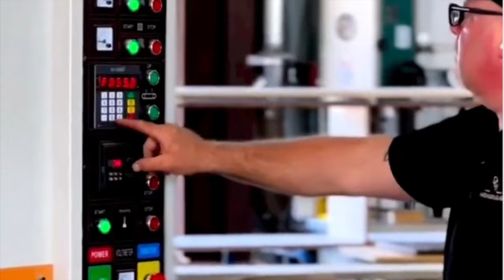EP12: DCW Hardwoods & Slabs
Get ready for an inspiring episode of the Whiskey & Wood podcast featuring Joey Davis from DCW Hardwoods & Slabs! This episode is a must-listen for wood entrepreneurs looking to elevate their business and craft.

Joey, a seasoned professional in the woodworking industry, brings a wealth of experience to the table. As the driving force behind DCW Hardwoods & Slabs, he's built a thriving family-owned business that's been crafting high-quality furniture and home decor for over a decade.

**Diverse Expertise**: Joey's company offers a wide range of services, including a hardwood lumber yard, sawmill operations, kiln drying, and a custom wood shop. This diverse skill set makes him an invaluable resource for woodworkers at any stage of their business journey.

**Quality Craftsmanship**: Learn about Joey's commitment to using only the finest materials and traditional woodworking techniques to create unique and timeless pieces. His insights on maintaining precision and attention to detail in every project will be invaluable for those looking to elevate their craft.

**Business Growth Strategies**: Discover how Joey transformed a hobby into a successful full-time business. His journey offers practical advice for entrepreneurs looking to scale their woodworking passion into a profitable venture.

**Customer Service Excellence**: Gain tips on providing exceptional service and creating products that exceed customer expectations. Joey's approach to customer communication and satisfaction could be the key to growing your own loyal client base.

**Industry Insights**: As a partner in the woodworking community, Joey can offer unique perspectives on collaborations and referrals within the industry. His experience could help you identify new opportunities for your business.

Don't miss this chance to sip some whiskey and soak up the wisdom from a true wood industry expert. Joey Davis's episode promises to be full of actionable advice and inspiring stories that will help you shape the future of your woodworking business.

Family owned and operated, we have been developing lumber drying technology since 1980. Our vacuum kilns are easy to use, require minimal training, and are perfect for operations drying 10,000 - 20M+ board feet of wood per year. iDRY kilns bring vacuum drying to everyone.

Dry lumber in days and weeks instead of months and years!